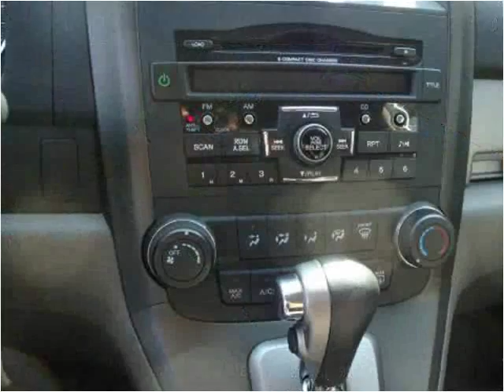2011 Honda CR-V Used Cars Schnecksville PA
This 2011 Honda CR-V is available from Imperial Auto Sales & Service.